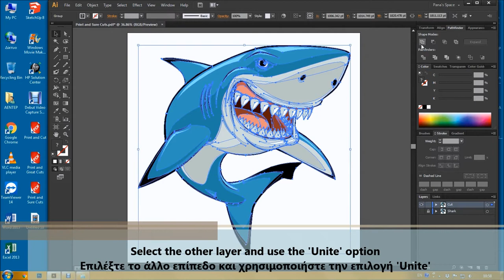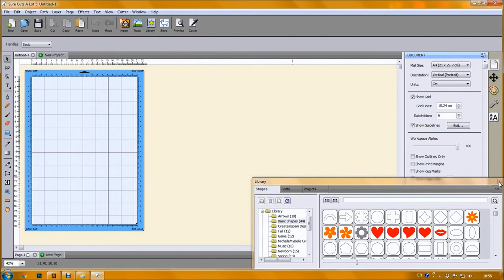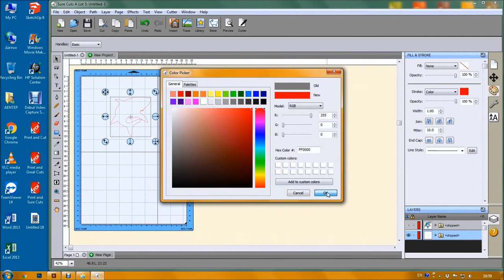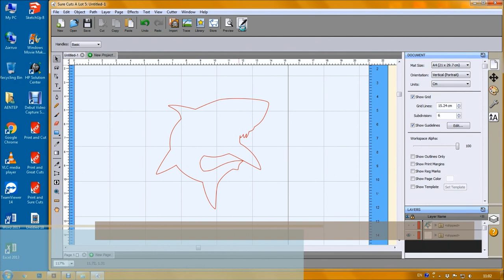Printer and i-Craft in 3 minutes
A quick tutorial on how to Print and Cut using the Sure Cuts a Lot software, a standard laser printer and the GCC i-Craft 2.0. This video just illustrates the basic setup and preparation of your file.

Video created by Panayiotis Nestoros for Aentep Trading Ltd